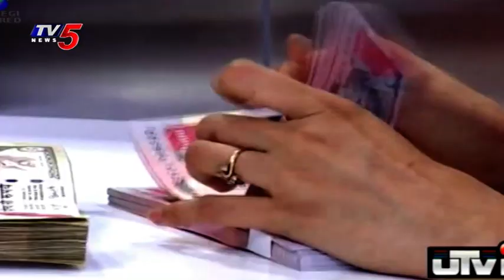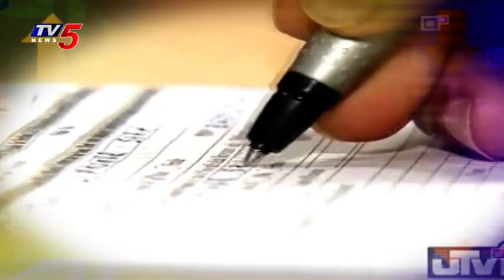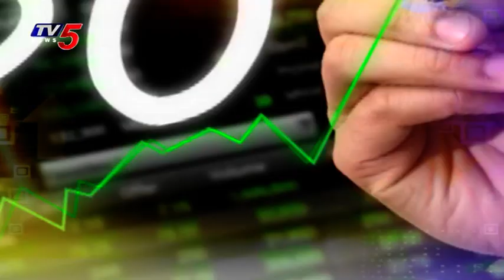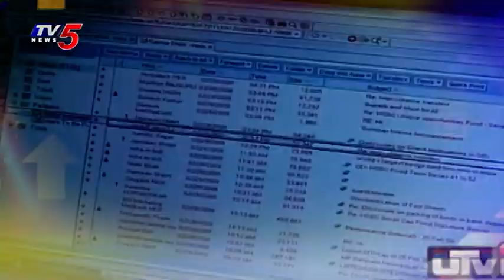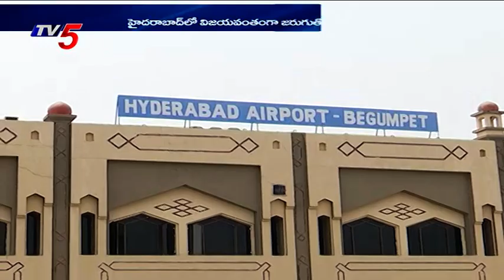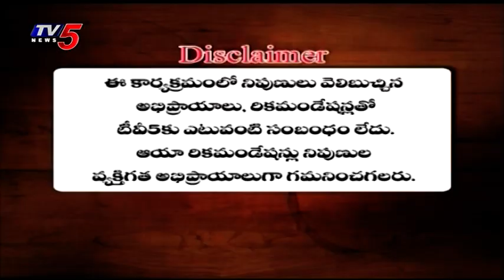26th March 2022 TV5 News Business Weekend | TV5 Money